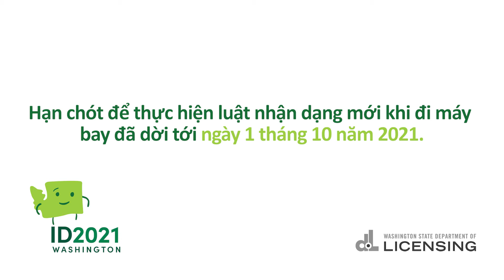ID2021 New Deadline - [Vietnamese]